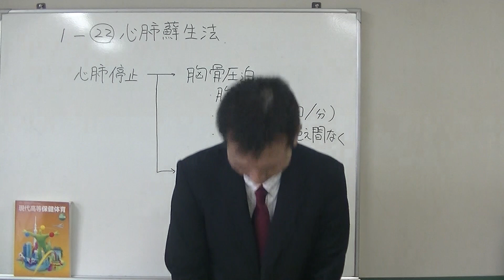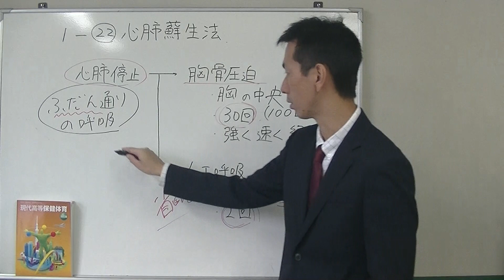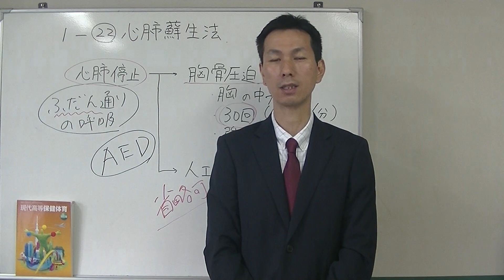保健体育 高校２３ 心肺蘇生法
傷病者を発見し「安全の確認」、「意識の確認」、「呼吸の確認」を行いますが、呼吸を確認した時に「ふだん通りの呼吸」がなければ、ただちに心肺蘇生法を行います。
息はしているが「ふだん通りではない」と判断できれば、それは心肺停止状態と判断しましょう。そしてとても危険な状態です。
心肺蘇生法は「胸骨圧迫」と「人工呼吸」があります。
胸骨圧迫は心臓を圧迫することで強制的に血液を循環させる意味があります。
胸の中央を、30回、1分間に100回のペースで押します。
「強く、速く、絶え間なく」が合言葉です。
人工呼吸は気道を確保し、大きく息を2回吹き込みます。
ただし、人工呼吸は「省略しても良い」ということを覚えておきましょう。
人工呼吸をためらう場合は省略し、ただちに胸骨圧迫だけを行うのです。
迅速な対応が命を救うことになります。